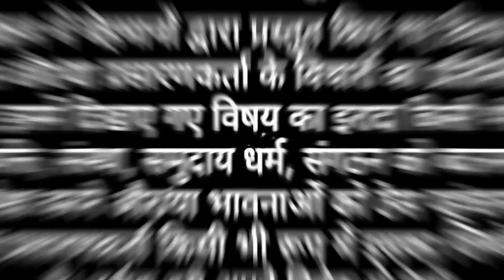Shehzad Poonawalla और Supriya Shrinate के बीच हो गई सबसे धमाकेदार बहस ! | bjp | congress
video credit- Aaj Tak